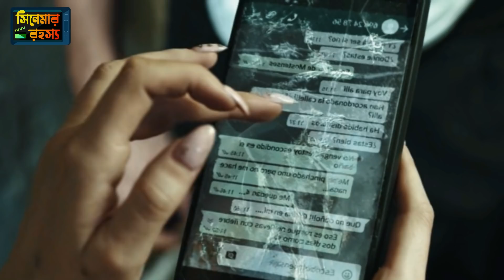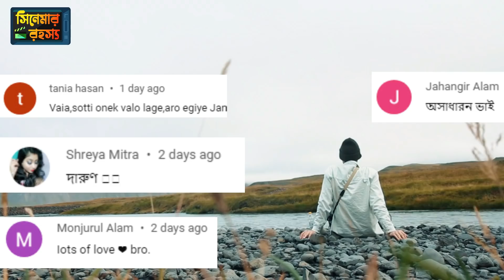The Bar Movie explained in Bangla | ভাইরাস নিয়ে স্প্যানিস Sci-Fi থ্রিলার মুভি | সিনেমার রহস্য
দ্য বার মুভিটি পরিচালনা করেছেন আলেক্স ডি লা ইগলেসিয়া এবং গল্পের লেখক ছিলেন জর্জে গেরিকা এচেভেরিয়া, আলেক্স ডি লা ইগলেসিয়া। ২০১৭ সালে দ্য বার মুক্তি পায় । ইন্টারনেট মুভি ডাটাবেজে এখন পর্যন্ত ১৮,২৫১ টি ভোটের মাধ্যেমে ৬.৩ রেটিং প্রাপ্ত হয়েছে মুভিটি।

মুভির নামঃ দ্য বার
পরিচালকঃ আলেক্স ডি লা ইগলেসিয়া
গল্পের লেখকঃ জর্জে গেরিকাএচেভেরিয়া, আলেক্স ডি লা ইগলেসিয়া
মুভির ধরণঃ কমেডি, থ্রিলার, হরর
ভাষাঃ স্প্যানিস
মুক্তির তারিখঃ ২৪ মার্চ ২০১৭
আইএমডিবি রেটিংঃ ৬.৩/১০

সংক্ষিপ্ত ভাবে হলিউড মুভির গল্প ও বাংলা ভাষায় ডাবিংকৃত সিনেমার রহস্য জানতে চ্যানেল টি সাবস্কাইব করূন।